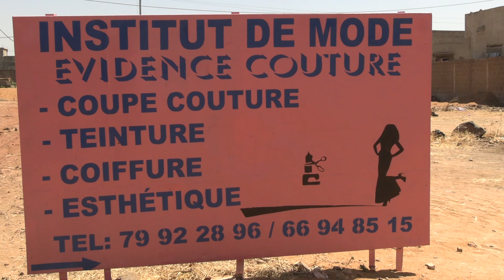Evidence Couture de Kati